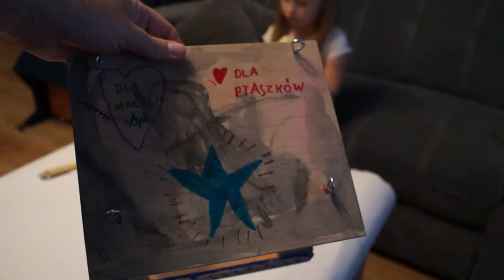Majsterkowanie z dziećmi - karmnik.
Jak ktoś nie ma cierpliwości do dzieci to na drugi kanał wrzuciłem
Żona truła od dłuższego czasu,  żeby zrobić karmnik, to dzieci będą miały radochę.
Dzięki temu, że zostały mi kawałki szczebelków po remoncie sanek w końcu się za to zabrałem.
Okazało się, że miała rację, co można zobaczyć  na filmie.
Ptaki od  18:22 - nagrane pierwszego dnia po powieszeniu karmnika w ciągu ~20minut.
Wymiary karmnika uwarunkowane dostępnymi materiałami i wielkością ptaków.